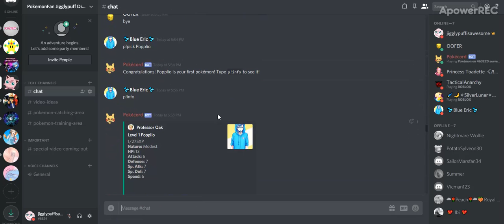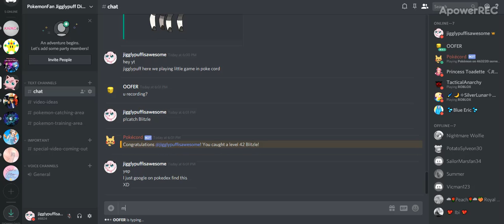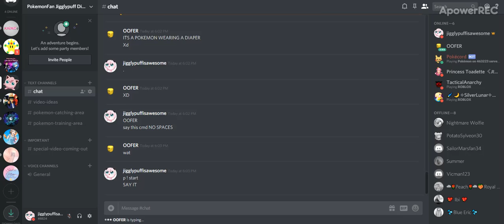Discord POKECORD GAME! Part 1